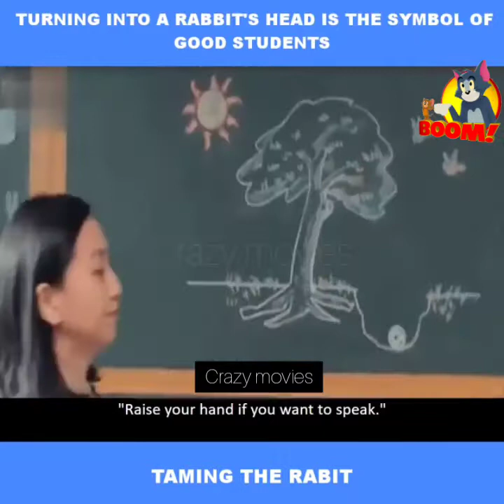Turning into a rabbit's head is the symbol of good students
Taming the Rabbit, written by Yu Fei and Chen Jing and directed by Chen Jing, features several stars including Lu Siyu, Ma Yuan and Zhao Lei. The film will premiere during the Shanghai International Film Festival to be held from June 16 to 25 and will be streamed exclusively on iQIYI at the end of June.